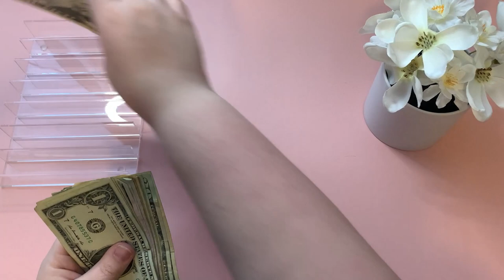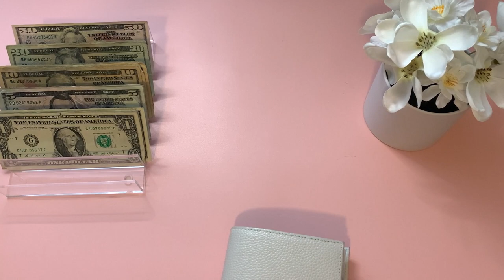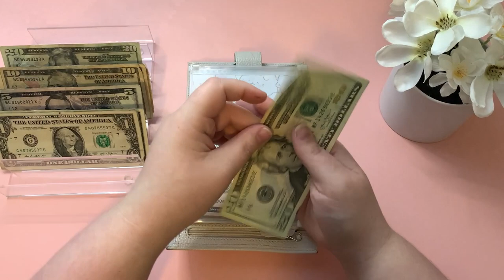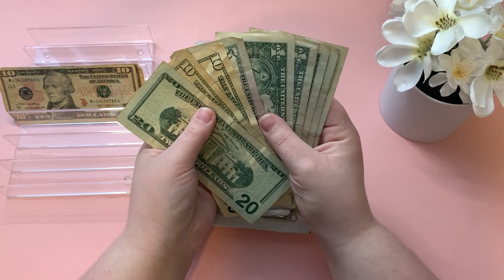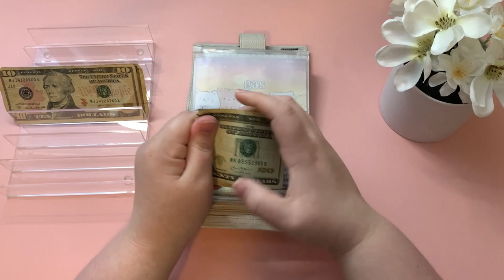Cash Stuffing My Wallet $255┃March Week 5 ┃ Blooming Budgets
Hello, beautiful flower! My name is Michaella and I'm so happy you clicked on this video!

Envelopes in Wallet
Savings Challenge Binder Envelopes (Greenery/Plants)
Bills Binder Envelopes
Cursive Sinking Fund Envelopes
Cheetah Glitter Pen & Nude Sinking Fund Envelopes
Decal On Universal Studios Binder
Holiday Category Inserts
Black Marble Binder
White Marble Binder
White Binder
Green Binder
Silver Stars Binder (not the one I purchased but similar)
Fake 1K Slips
Prop Money $100 bills
Cash Holder/Organizer
How I Film My Videos (phone holder)